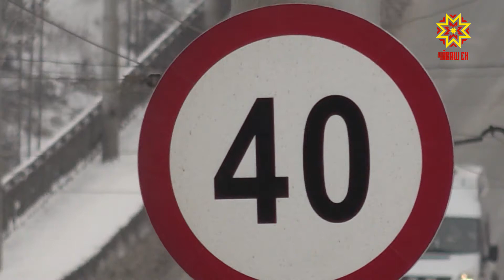Более 130 нарушений ПДД за 2 дня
За прошедшие выходные на дорогах Чебоксар было выявлено более 130 нарушений правил дорожного движения. Так сообщает управление МВД по Чувашской Республике. За 29 и 30 января сотрудниками Госавтоинспекции Чебоксар были зафиксированы 133 нарушения на дорогах. К ответственности были привлечены лица, управляющие транспортом без водительского удостоверения. Задержаны водители в состоянии алкогольного опьянения. Также среди нарушителей – любители перебегать дорогу в неположенном месте и водители, не уступающие дорогу пешеходам. ВАЛЕНТИН КОЛСАНОВ: «Также 96 пешеходов привлечены по части первой статьи 12 29 кодекса об административном правонарушении за переход дороги в неположенном месте и 26 водителей привлечены по статье 12 18 кодекса об административных правонарушениях за то, что не уступили дорогу пешеходам, переходящим дорогу по пешеходному переходу. Уважаемые пешеходы, прежде чем перейти дорогу по пешеходному переходу, посмотрите по сторонам и убедитесь, что водитель вас видит и пропускает».